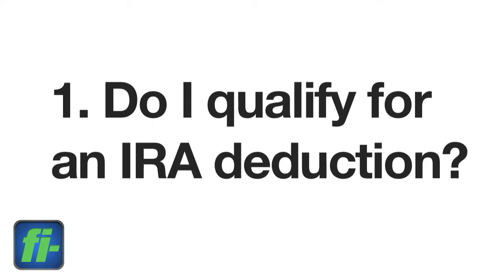Three Questions To Ask Your CPA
Three Questions To Ask Your CPA: As a independent financial planning and wealth management firm, we talk with our clients during tax season and help them coordinate discussions with their CPA.  While we do not offer tax advice, we do give them important questions to ask their accountant.

Greg Powell is President and CEO of fi-Plan Partners, an independent investment firm serving it's clients through financial planning, wealth management and business consulting.